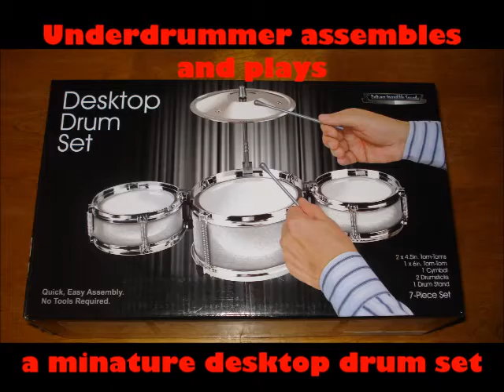Underdrummer Assembles Mini Desktop Drumset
I set up and play a desktop drum set.